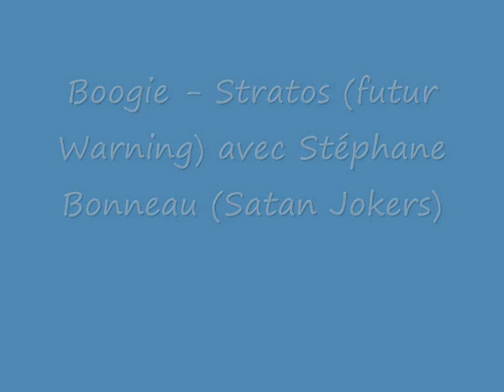Boogie (inédit) - STRATOS avec Stéphane Bonneau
En exclusivité, le 3ème et dernier titre totalement inédit de la désormais célèbre et très recherchée maquette de Stratos (futur Warning) avec Stéphane Bonneau, guitariste fondateur qu'on retrouvera plus tard avec Satan Jokers...